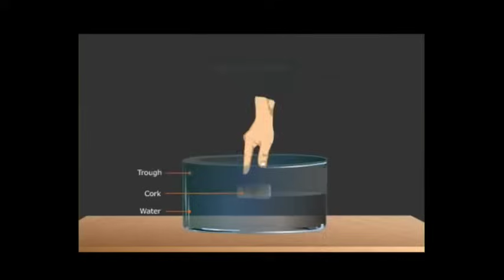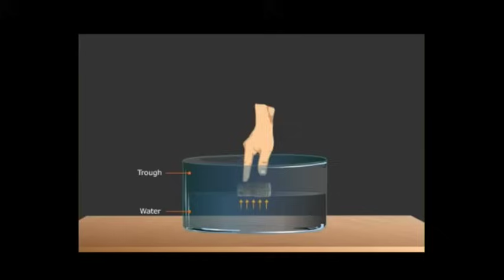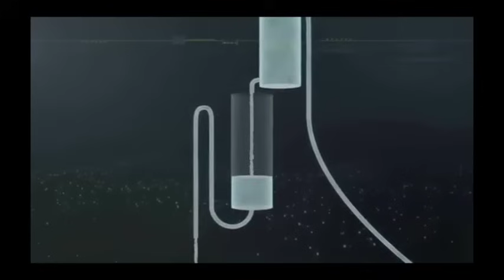Water clock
The winner of the fall 2016 competition!

How did ancient civilization devise clocks which could track the passage of time?  From the Ancient Egyptians, to the Greeks and Koreans, many different solutions were created using principles of fluid mechanics. We explore not only the history of water clocks, but the principles of siphons, buoyancy, and pressure differentials which govern their operation. The standardization of timekeeping was instrumental in the division of labor and eventual dawn of the industrial revolution.